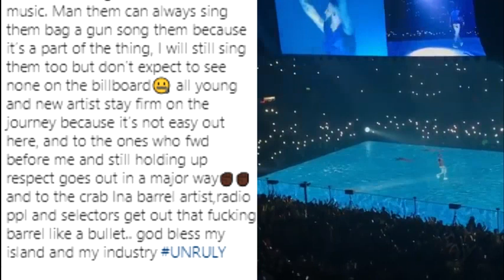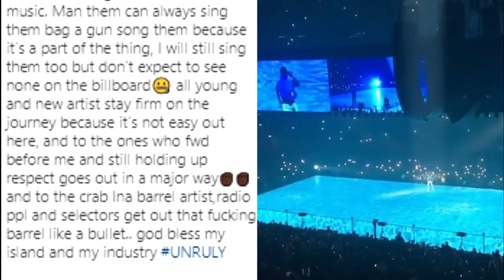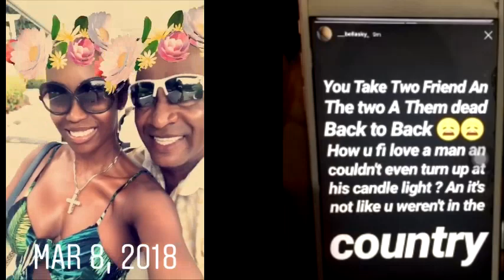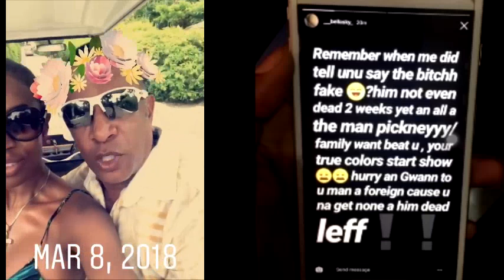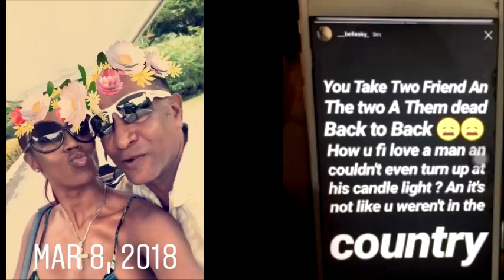Oney British "FAMILY W@R" | Popcaan Sends Message To ARTISTS "Kartel, Mavado, Alkaline, Bounty